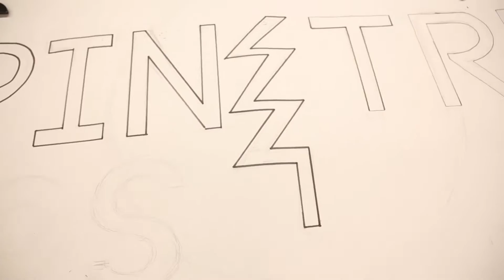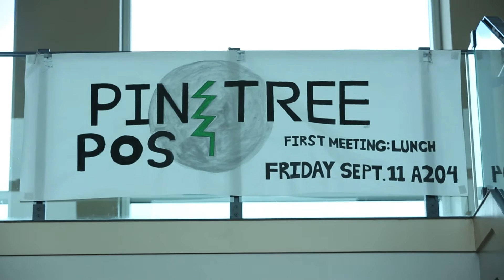The Pinetree Post Promo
The Pinetree Post is Pinetree Secondary's school newspaper. Our student-run publication strives to be the best in high school journalism.